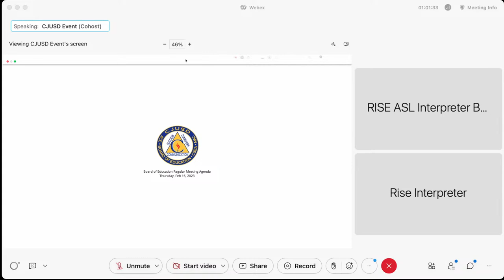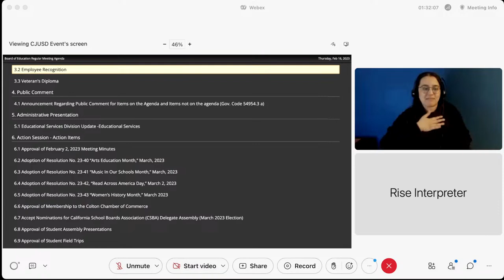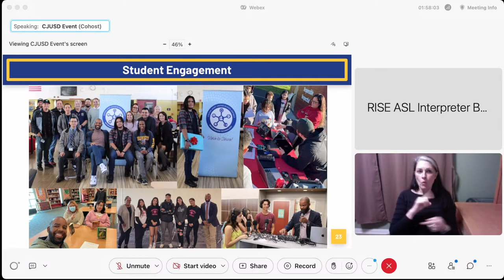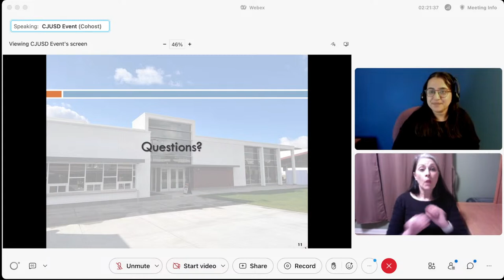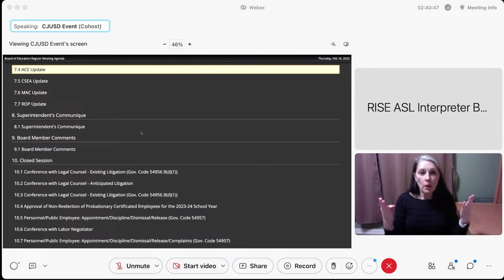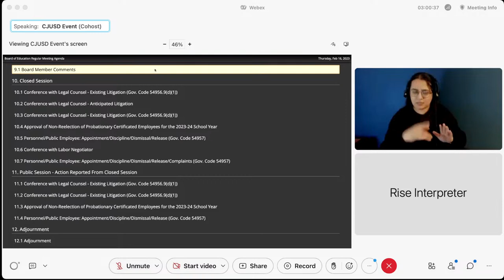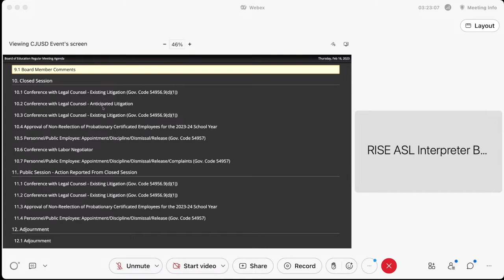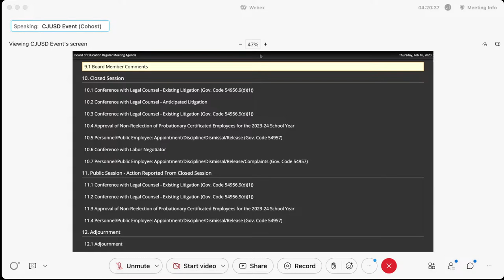CJUSD Board Meeting - February 16, 2023